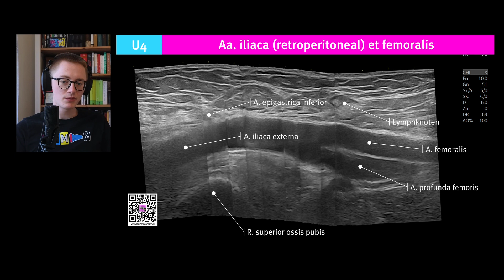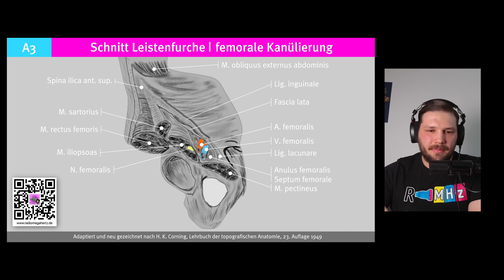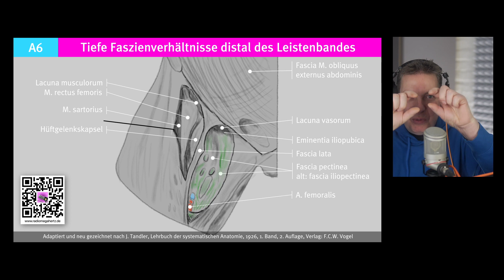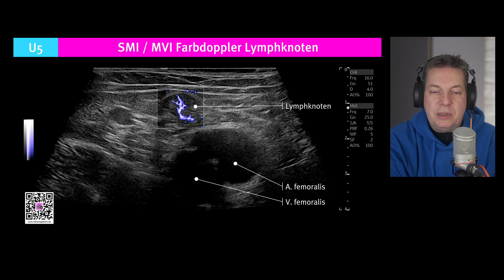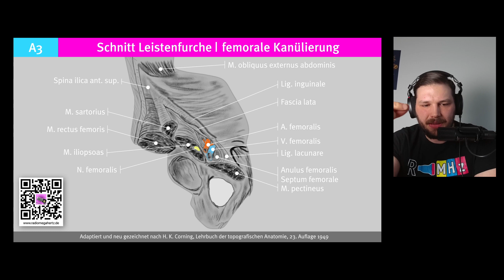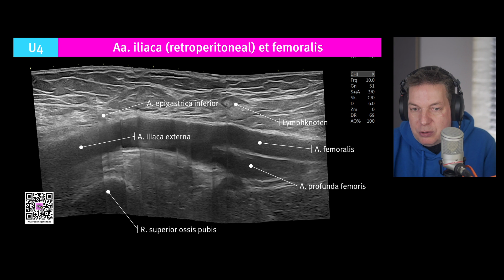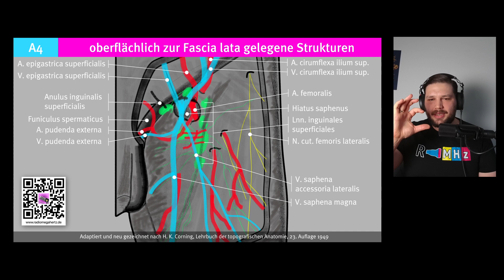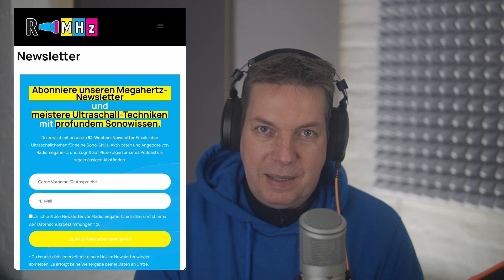Anatomie für femorale Kanülerungen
Erfahre mehr über die anatomischen Verhältnisse der Leistengefäße für die Punktion und Kanülierung. Im Video-Podcast sprechen wir über den optimalen Punktionsort, mögliche Risiken wie die retroperitoneale Blutung und erläutern die hohe Variabilität der Gefäßabgänge distal des Leistenbandes und der epifaszialen Venen im Hiatus saphenus, den sogenannten Venenstern.

Die ist eine Videoversion mit anatomischen Abbildungen und Ultraschallaufnahmen zum gleichnamigen Podcast. Aktuell läuft Staffel 1 "Ultraschallgestütze Gefäßpunktionen".

Radiomegahertz versendet regelmässig Ultraschall-Tips. Hier gelangst du zum Newsletter

00:00 Intro Episode 11 Staffel 1
00:32 Gäste, Radiomegahertz und Video-Podcast
03:18 Vorstellung Stefan Orthaber
05:06 Vorstellung Anselm Schlemmer
07:47 Start in das Thema: Nomenklatur
09:34 Widerspruch klinische Bezeichnungen
10:54 Die A. fem. communis ist nicht lang
11:38 Anat. Topographie Höhe Leistenband
14:17 Anat. Topographie Höhe Leistenbeuge
15:14 Verbindung zum Retroperitonealraum
19:47 Der Gefäßtrichter
22:00 Fascia lata schwer abzutrennen
22:47 Kurze "Histore" Anatomie in Österreich
23:29 Fascia lata ist medial durchlöchert
25:26 Margo falciformis
26:50 Landmarkenpunkton
28:21 Muss ich alle Gefäße lernen?
28:54 Lymphgefäße
30:04 epifasziale Gefäße und LK
32:34 "Tiefe" Lymphknoten in der Leistenregion
34:52 Septum femorale
36:50 Möglicher Punktionsort
38:06 Art. Verletzungen kranial des Leistenbandes
40:54 Kanülenbewegungen
43:23 Gefäßumordnung in der Leistenregion
45:22 Sollte man die Gefäße differenzieren
47:10 Wo könnte der Katheter liegen?
49:17 Anatomie Grundlage für weiter Podcasts
49:51 Buchanfragen gerne an uns
51:13 Anat. Nomenklatur in der Klinik?
52:48 Danke an die beiden Gäste
54:00 Outro und Danke an Dich